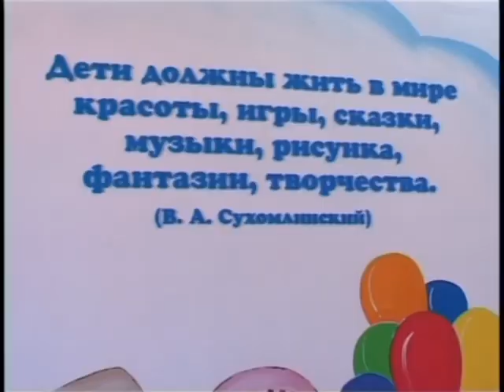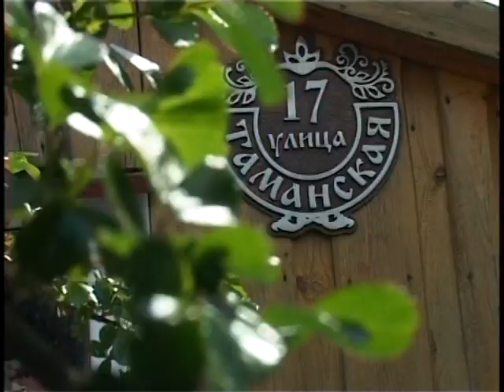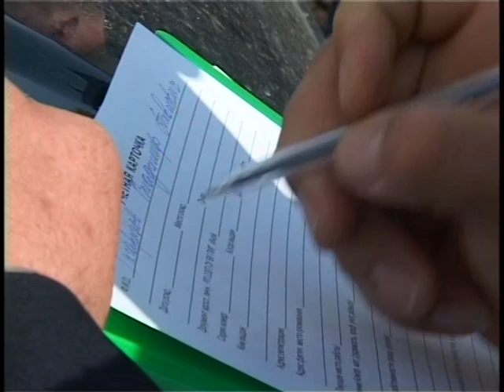Новости "Анапа Регион" от 21 апреля 2014 года